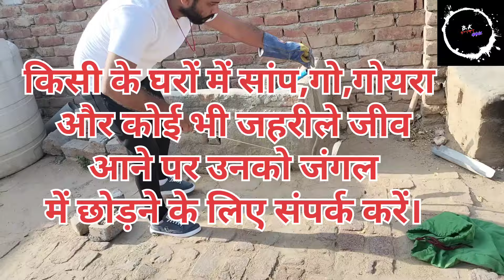कोबरा सांप का अद्भुत नजारा......